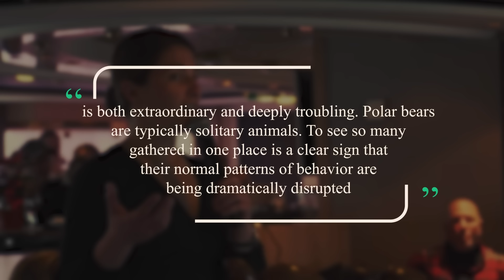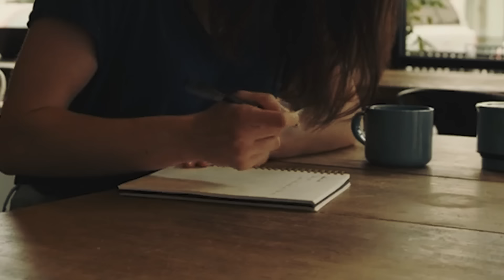Tourists Thought They Saw Sheep - If This Hadn’t Been Filmed, No One Would’ve Believed It!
In a stunning encounter off the coast of Wrangel Island in the Arctic Ocean, tourists aboard the MV Akademik Shokalskiy witnessed an unprecedented gathering of over 230 polar bears. What initially appeared to be sheep on the shoreline turned out to be a massive congregation of these typically solitary predators, drawn to the carcass of a beached bowhead whale. This extraordinary event, captured on film, sparked global interest and debate about climate change, Arctic ecosystems, and wildlife conservation. The story highlights the changing dynamics in polar regions and serves as a powerful reminder of the wonders of nature and the urgent need for environmental protection.